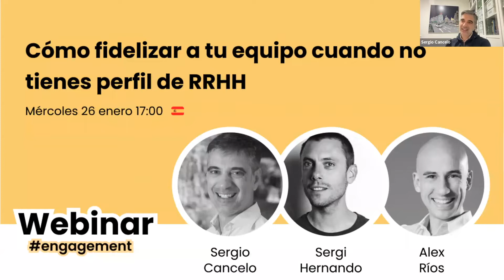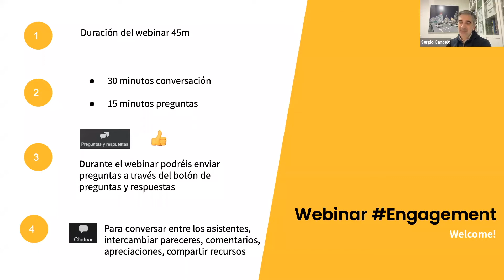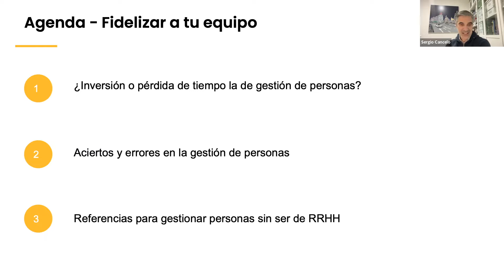Cómo fidelizar a tu equipo cuando no tienes perfil de RRHH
Conversamos con Sergi Hernando, Head of Engineering de Matchtrial, donde nos da su visión de cómo gestionar equipos cuando eres líder.

Imagínate que eres el líder, manager de un equipo o has creado tu empresa y por tanto implícitamente y sin que no aparezca en tu job description, te toca gestionar personas.

Dentro de todos los retos que se te presentan en el día a día, tienes uno que como mínimo está al mismo nivel de importancia aunque no seas consciente. Gestionar y fidelizar a las personas.

Ahora, vamos a por una segunda casuística. Estás en un sector donde el talento escasea, las ofertas del mercado abundan y los salarios son más alto que en tu organización.

Además, y para tener un tercer reto, el teletrabajo nos ha traído muchos puntos positivos y entre ellos, que las personas sin moverse de casa pueden trabajar en otros lugares del mundo y en ocasiones, con un sueldo mucho mejor.

Con este escenario ¿Cómo haces para fidelizar al talento? . Conversamos sobre:

- ¿Inversión o pérdida de tiempo la de gestión de personas?
- Aciertos y errores en la gestión de personas
- Referencias para gestionar personas sin ser de RRHH